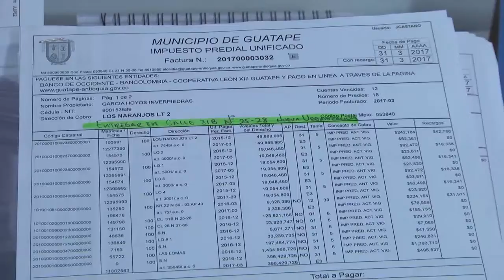Descuentos pronto pago impuesto predial Guatapé 2017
Desde la secretaria de hacienda se invita a toda la comunidad Guatapense a conocer e informarse sobre los descuentos que se tienen con respecto al pago del impuesto predial para la vigencia 2017